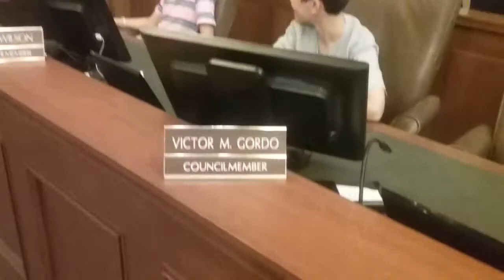Pasadena City Hall Part 2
You will see in this video kids are are in the city hall